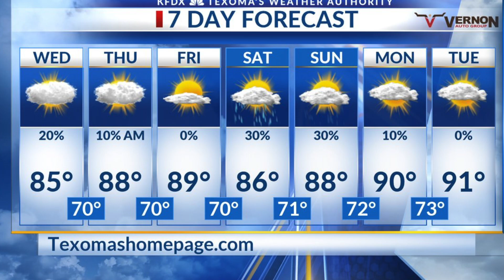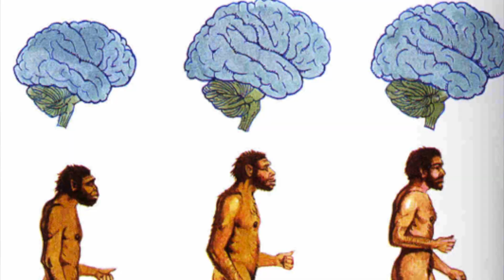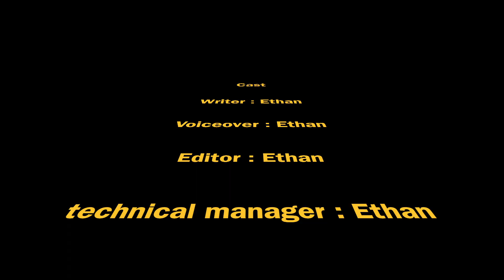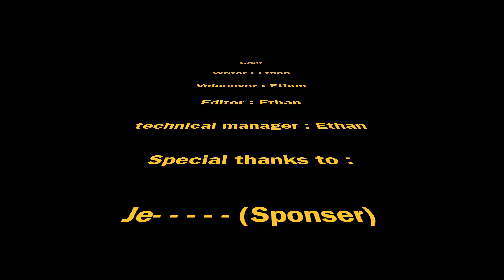Hotter than temperature - Breaking the planck temperature barrier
Be The FUTURE videos by Ethan Guan. Remember to tell me all of your suggestions on my videos.